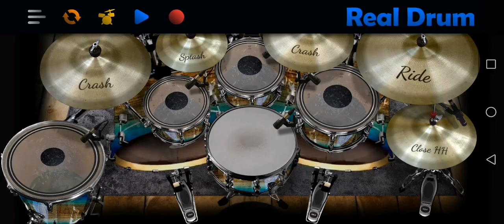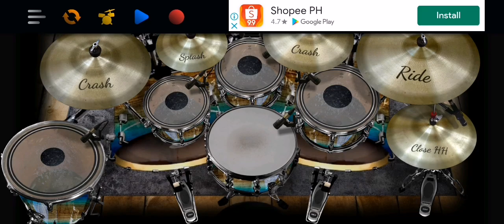maroon 5 animals real drum cover